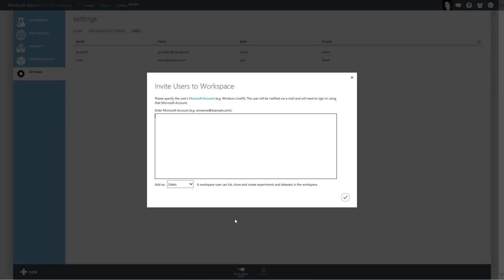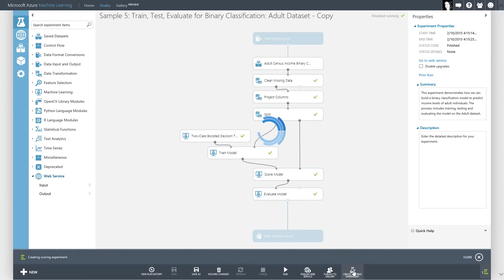Overview of Azure Machine Learning